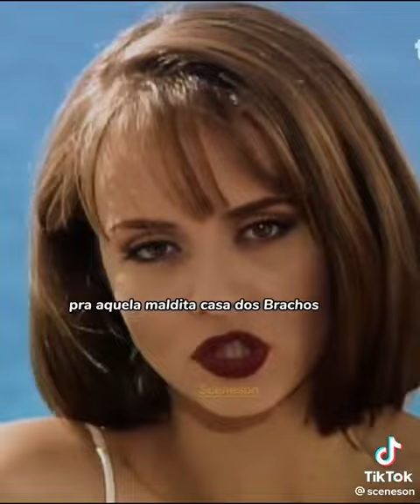25 de julho de 2022